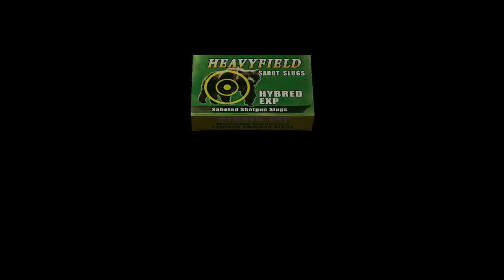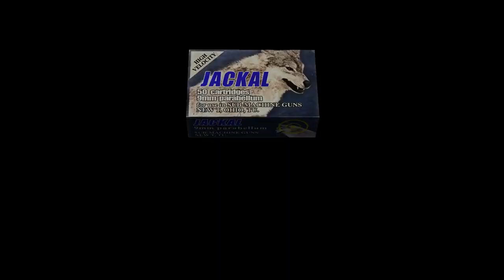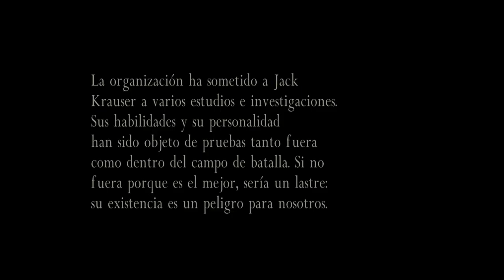Resident Evil 4 -Rejugado 2022- (Gameplay en Español, Ps5) Separate Ways Capitulo 3